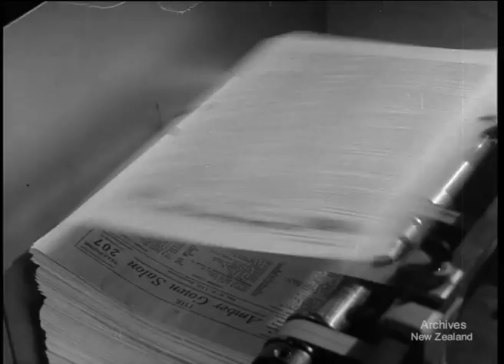Telephone Talk (1953)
National Film Unit presents Telephone Talk 1953

Alexander Graham Bell was born on March 3 1847 in Edinburgh, Scotland. Bell's father, grandfather, and brother had all been associated with work on elocution and speech, and both his mother and wife were deaf, profoundly influencing Bell's life's work. His research on hearing and speech further led him to experiment with hearing devices which eventually culminated in Bell being awarded the first US patent for the telephone in 1876.
During a June 2, 1875 experiment by Bell and his assistant Thomas Watson, a receiver reed failed to respond to the intermittent current supplied by an electric battery. Bell told Watson, who was at the other end of the line, to pluck the reed, thinking it had stuck to the pole of the magnet. Mr. Watson complied, and to his astonishment Bell heard a reed at his end of the line vibrate and emit the same timbre of a plucked reed, although there was no interrupted on-off-on-off currents from a transmitter to make it vibrate. A few more experiments soon showed that his receiver reed had been set in vibration by the magneto-electric currents induced in the line by the motion of the distant receiver reed in the neighborhood of its magnet. The battery current was not causing the vibration but was needed only to supply the magnetic field in which the reeds vibrated. Moreover, when Bell heard the rich overtones of the plucked reed, it occurred to him that since the circuit was never broken, all the complex vibrations of speech might be converted into undulating (modulated) currents, which in turn would reproduce the complex timbre, amplitude, and frequencies of speech at a distance.
Bell did for the telephone what Henry Ford did for the automobile. Although not the first to experiment with telephonic devices, Bell and the companies founded in his name were the first to develop commercially practical telephones around which a successful business could be built and grow. Bell adopted carbon transmitters similar to Edison's transmitters and adapted telephone exchanges and switching plug boards developed for telegraphy. Watson and other Bell engineers invented numerous other improvements to telephony. Bell succeeded where others failed to assemble a commercially viable telephone system.
This film clip from the National Film Unit is titled Telephone Talk. It shows how the invention of the telephone has changed New Zealand life and the processes involved behind a phone call to make the whole operation seem so simple. The National Film Unit was established to publicise New Zealand's participation and achievements during the Second World War. After 1945 the Film Unit expanded from producing weekly newsreels to making documentaries and films to the order of Government Departments. During its existence the Film Unit produced films for national organisations as well as many films on its own initiative. The private film industry in New Zealand relied heavily on the National Film Unit's extensive film processing facilities.
Material supplied by Archives New Zealand

DV file of Beta SP telecine of 16mm film- W3471/16BW71A
BITC 291